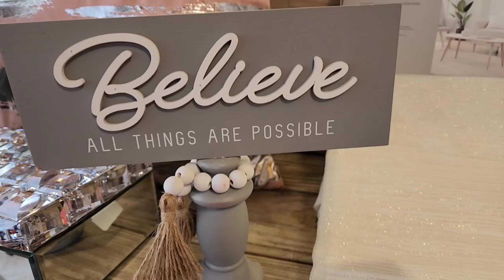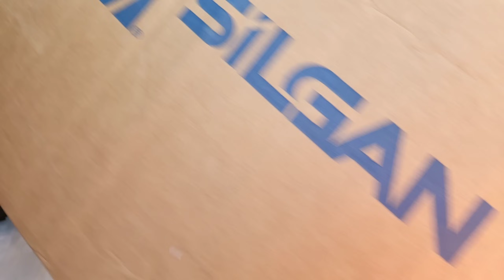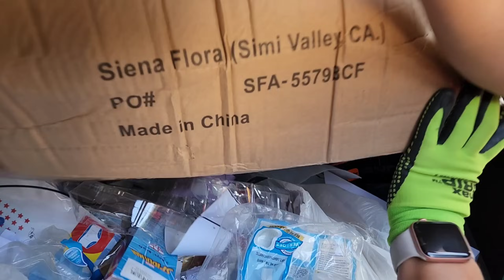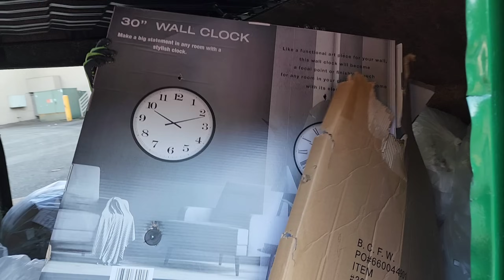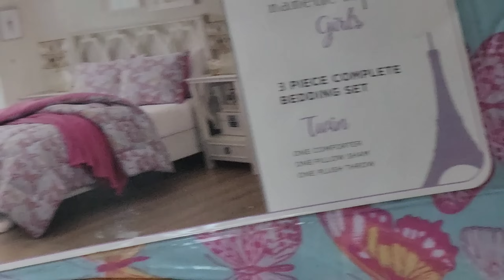♻️INCREÍBLE😱Debajo De Todas Las Bolsas y Vidrios Quebrados😱Estaba Todo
increíble que debajo de todas estas cosas estaba todo y apenas lo pudimos sacar wow